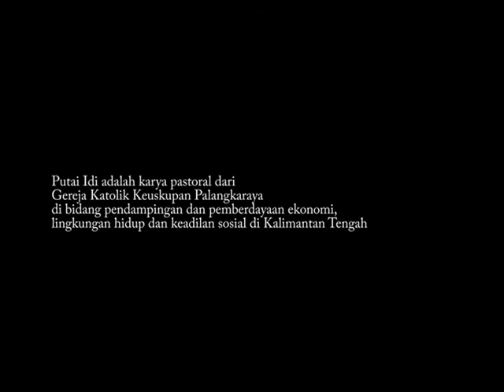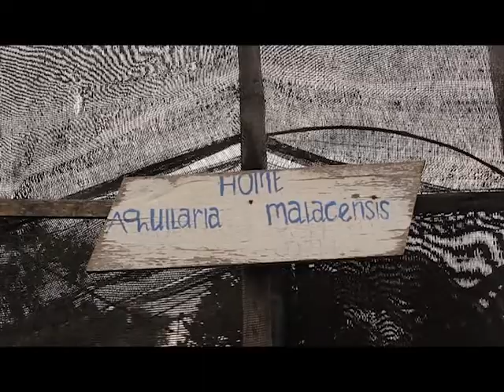Putai Idi : Pusat Pelayanan Eco Pastoral Keuskupan Palangkaraya, Kalimantan Tengah